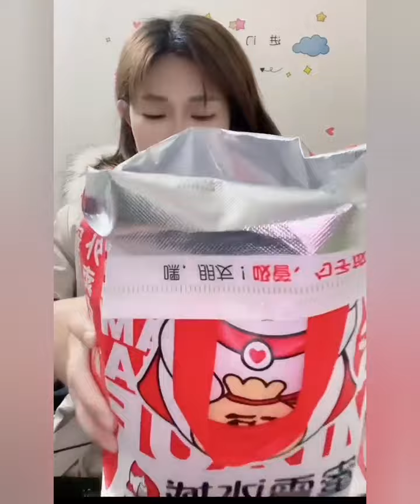SOLO / ASMR HARD ICE EATING / CLEAR ICE / THIN ICE. ICE EATING